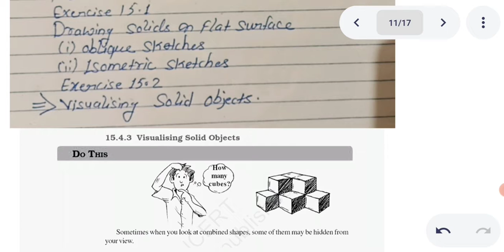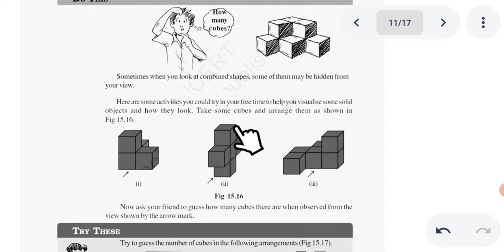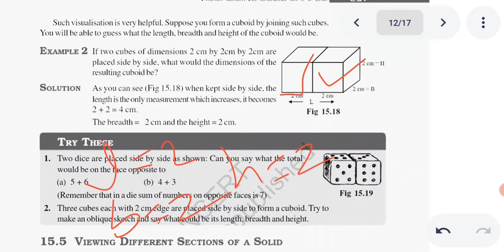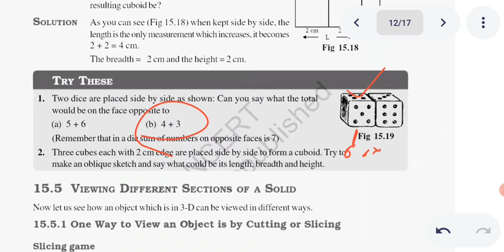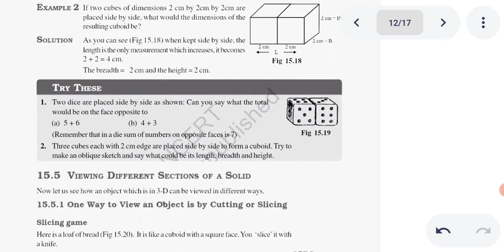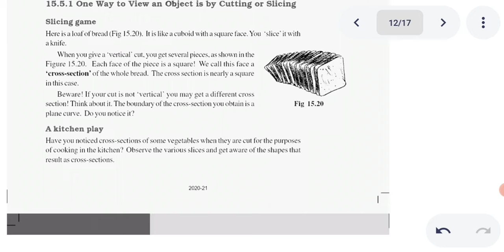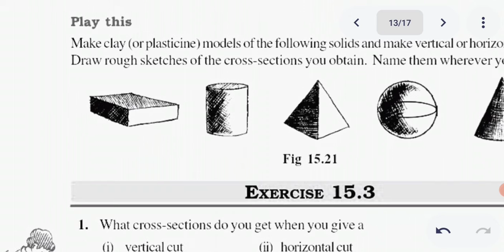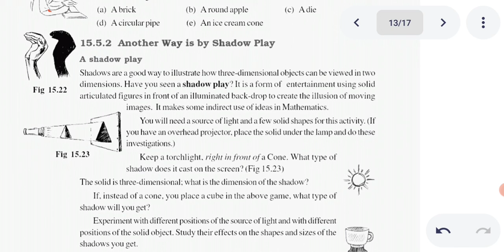Visualising solid shape | cross section of solid shapes | Math class7th chapter 15 @MathsAP26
Visualising solid shape | cross section of solid shapes | Math class7th chapter 15 ‎@MathsAP